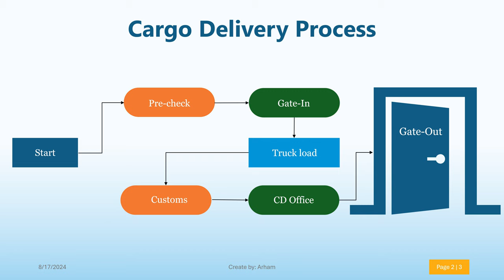Best and Simple Cargo Delivery Process flow Chart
In this video, we walk you through a detailed Best and Simple Cargo Delivery Process Flow Chart that outlines each step involved in the logistics and transportation of goods. Whether you're new to the industry or an experienced professional, this visual guide will help you understand how cargo is managed from the point of origin to its final destination.

Learn about the different stages of cargo handling, from documentation, and packaging, to customs clearance and delivery. This process flow chart is essential for businesses looking to optimize their supply chain and improve efficiency in cargo transportation.